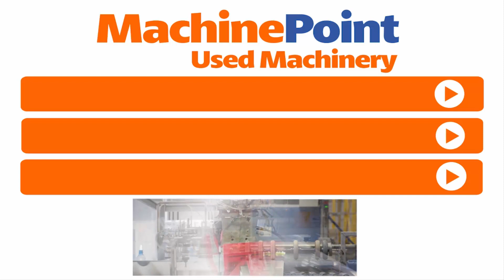W.M. WRAPPING MACHINERY SA FC 780 E Thermoformer | W.M. WRAPPING MACHINERY SA Machines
W.M. WRAPPING MACHINERY SA FC 780 E in production
█► MachinePoint presents you a used Thermoformer for sale, from year 2012. The brand is W.M. WRAPPING MACHINERY SA and the model is FC 780 E.  Material : PS, APET & PVC and Forming Area (Vxh): 780x571. Depth Of Draw is 130 mm. This machine is classified under Thermoforming and Sheet and Processing Machines in MachinePoint inventory.